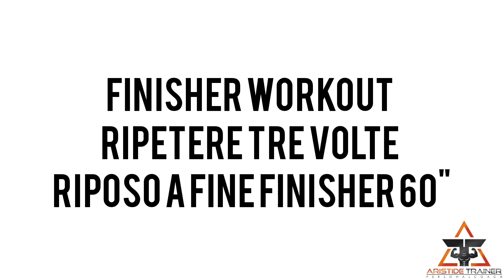Full Body Elastici Bodyweight lll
Workout C Full Body
Elastici e Bodyweight